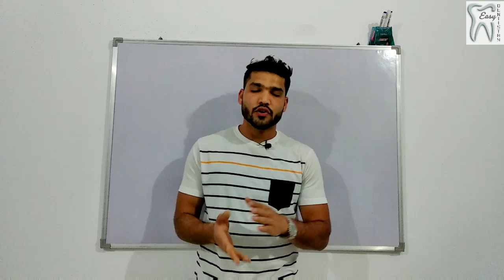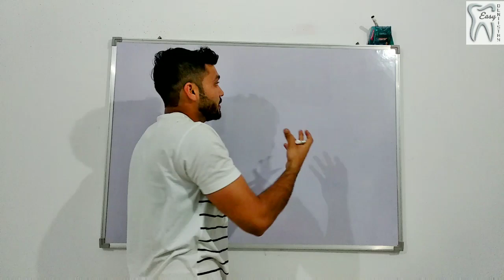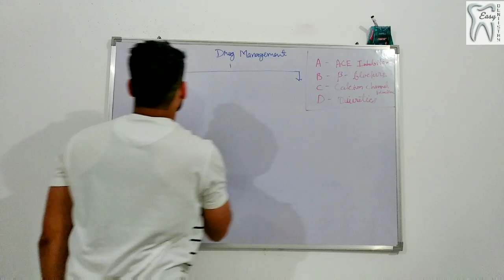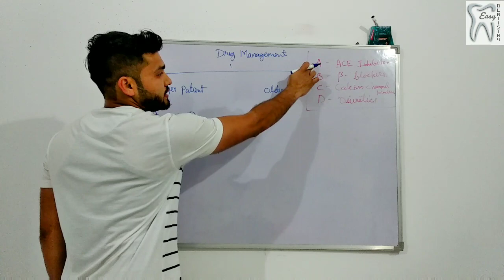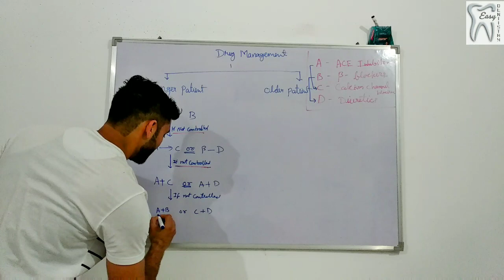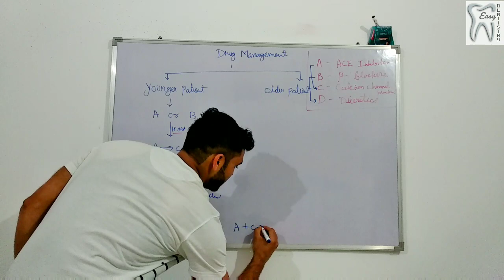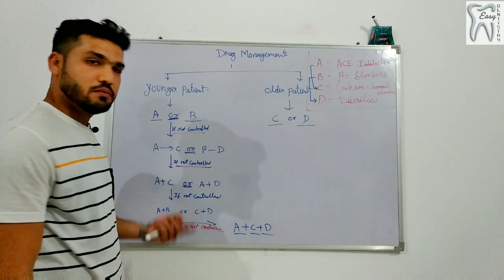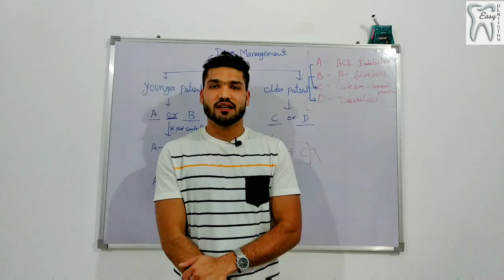Management of Hypertensive Patient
Hello Friends,
This video is about how to manage Hypertensive Patient ??
I collect it from my college pharmacology notes, it'll be helpful to you for sure...
You can see in the video that different drug management in younger and older patient, also you would know that what combination of drug in contraindicated and why??

Show your love and support by-